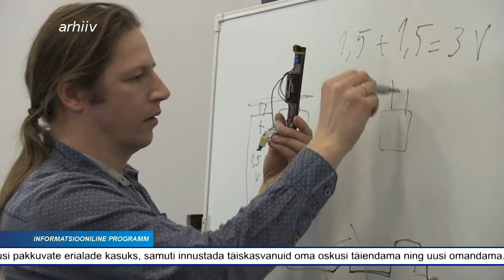Täiskasvanud õppija nädal toimub alates 1998. aastast